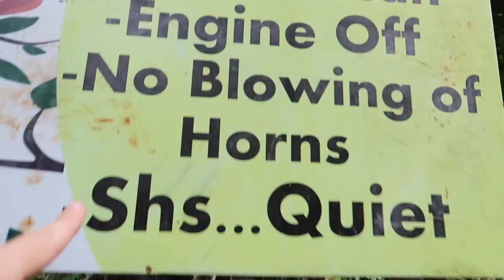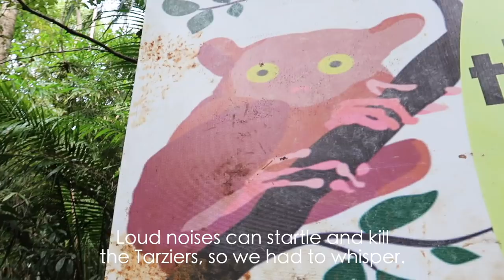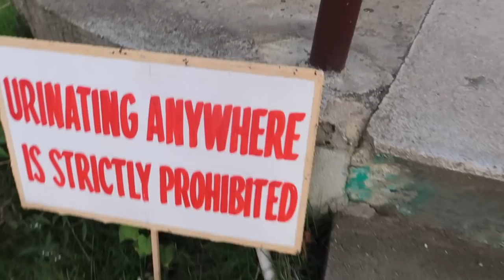BED BUGS IN OUR HOSTEL! (Bohol, Philippines)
Bohol in the Philippines was a lot of fun - minus the bed bugs! We had to evacuate the hostel we were staying at and find somewhere to sleep in the middle of the night. Aside from that we saw the chocolate hills, and visited a tarsier sanctuary which was so much fun!